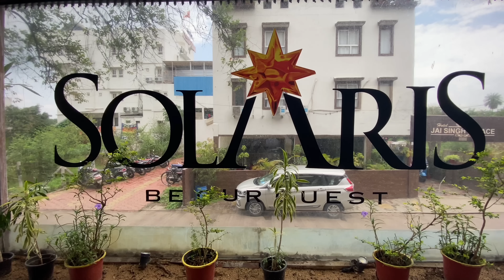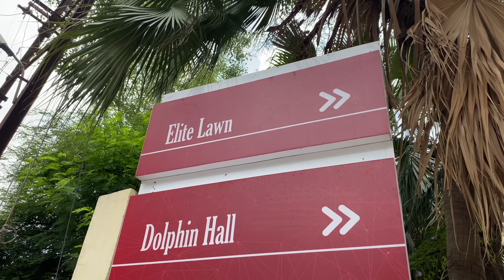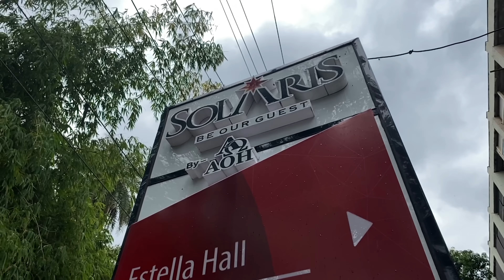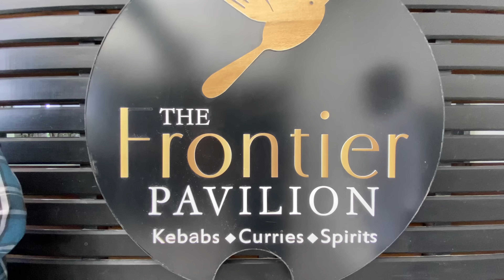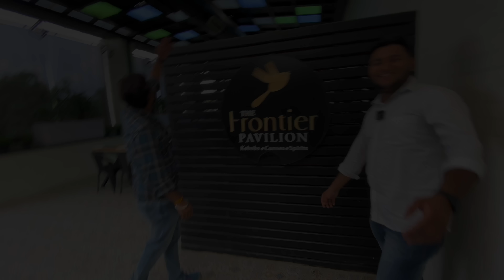Solaris Club & Resort 🌟| Indore’s Premium Club and Wedding Destination😍| Rajiv Gandhi Sq, Indore.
Solaris’s Club & Resort, This is the place where your hunt for the perfect destination ends.

If you are planning to celebrate any occasion which is close to your heart, celebrate it with Solaris ! And yes if you’ve watched this video and now planning to visit , be ready we’ve a surprise for you. Show this video at reception.

Well equipped Rooms : 70
5 venues for gathering
Elan hall- 50 capacity
Estella hall- 250 capacity
Dolphin Hall -350capacity
Elite lawn -450capacity
Shagun lawn -1200 capacity
Restaurant: The Frontier pavallion (North Western cuisine)
Club activities (membership Available for monthly/ quarterly/yearly/lifetime):
Gym
Badminton
Swimming pool
Lawn tennis
Basketball

1,2,3 Jay Nagar, Rajiv Gandhi square.

Rode Mic
Joby Mobile Rig
Camera : Darpan Valechha